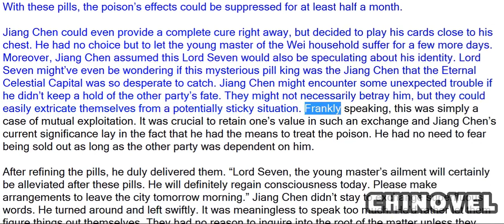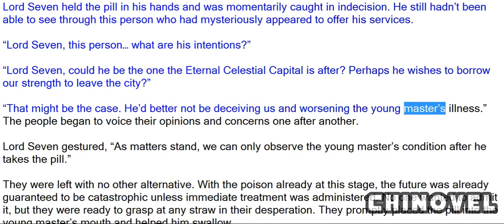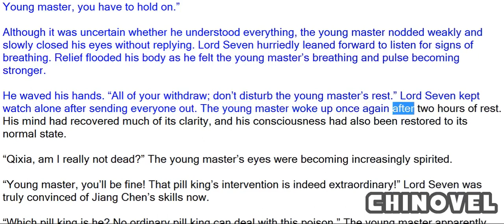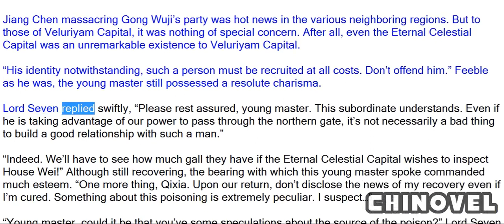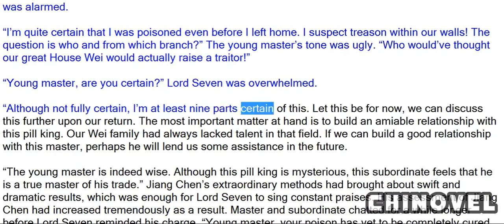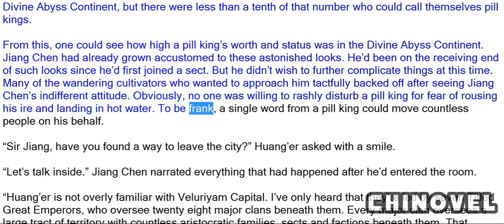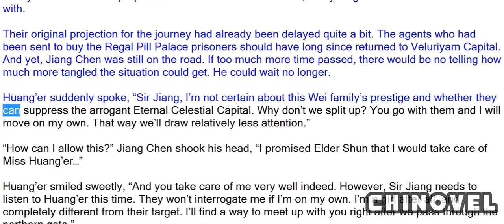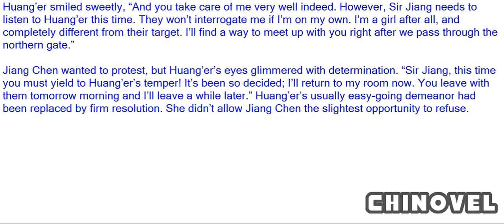Sovereign Of The Three Realms, Chapter 721 Young Master Of The Wei Family